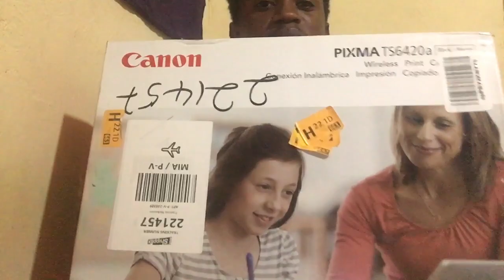Imprimante canon PIXMA TS64420a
Point de rencontre en face belvédère rue clerveaux Pétionville

DetailsDetails
Brand Canon
Connectivity Technology USB
Printing Technology Inkjet
Special Feature Auto-Duplex
Color Black
Model Name CNTS6420A
Printer Output Color
Maximum Print Speed (Color) 6.8 ppm
Max Printspeed Monochrome 13
Operating System
Mac OS 10 15 Catalina, Windows 8.1, macOS 10.12 Sierra, macOS 10.14 Mojave, Windows 7, macOS 10.13 High Sierra, Windows 10Mac OS 10 15 Catalina, Windows 8.1, macOS 10.12